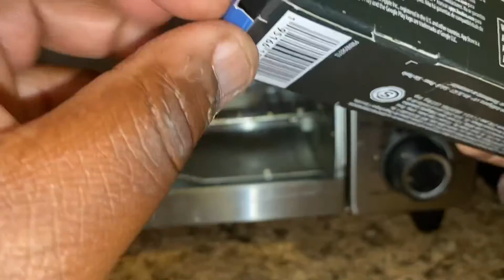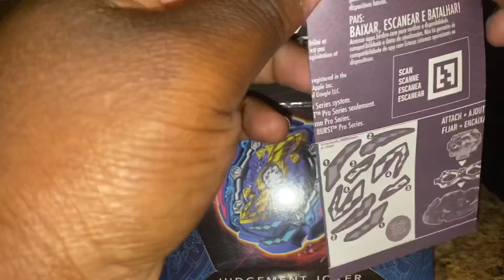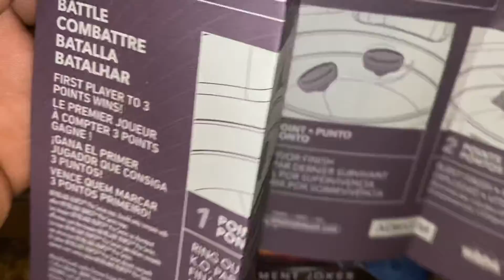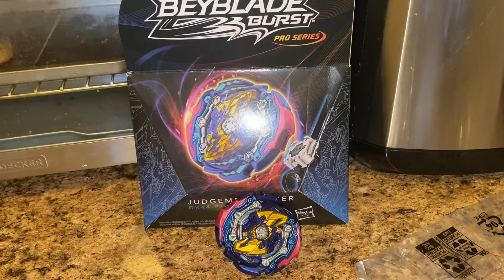Beyblade Burst ( pro series) Judgement Joker (DR-44-P/PR-10) Unboxing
Beyblade pro series unboxing
               (Judgement Joker )